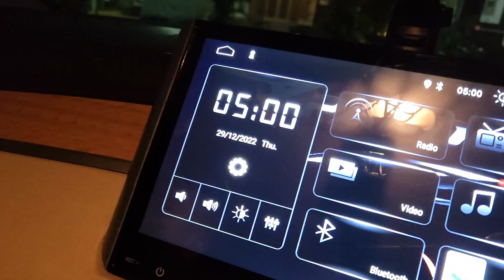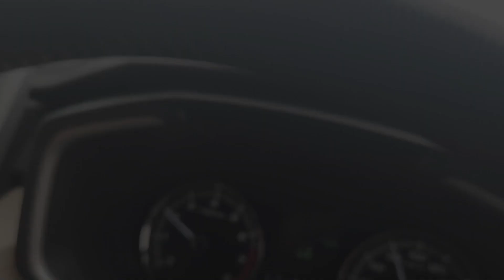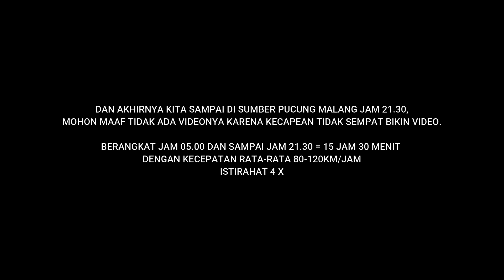HALOHO FAMILY LIBURAN KE MALANG PART 1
KLIK DISINI UNTUK BELI LATO LATO GAGANG